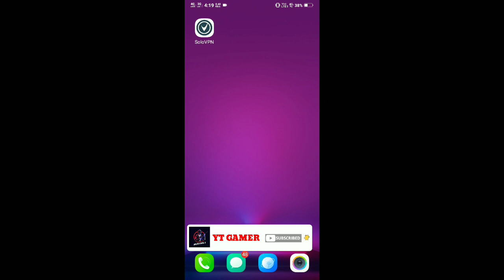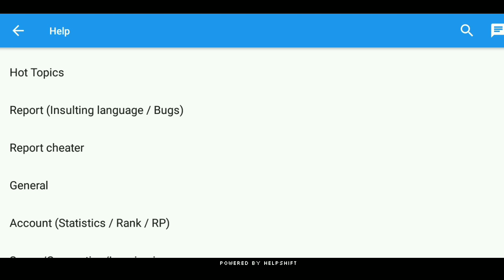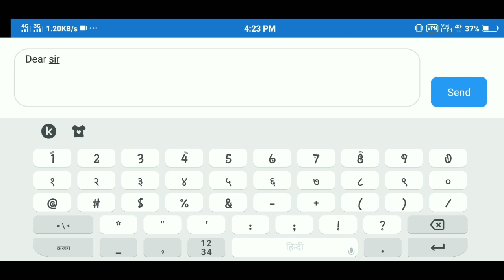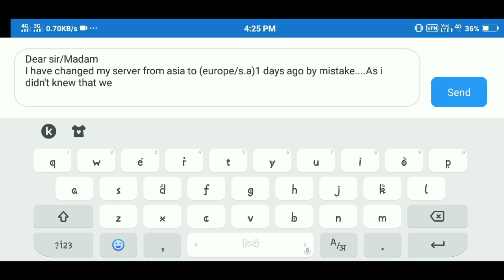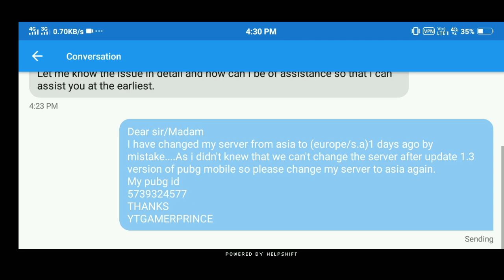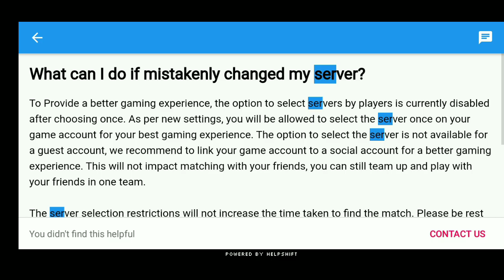HOW TO CHANGE SERVER IN PUBG MOBILE BEFORE 60 DAYS | 🔥HOW TO FIX SERVER LOCK IN PUBG MOBILE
How to change server in pubg mobile | how to change server in pubg without room card

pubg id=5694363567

yt_gamer_prince

मै चोरी करने का इरादा नहीं रखता,मै केवल प्रचार उद्देश्यों के लिए इसका उपयोग करता हूं मै अपने और अन्य लोगों के लिए गेम्स या पब्जी का विडियो अपलोड करता हूं जो मेरे चैनल पर जाने का विकल्प चुनते है।
अगर मैंने एक विडीयो अपलोड किया है जो आपका
है और आप इसे हटाना चाहते है तो बस मेरे ई-मेल

this video is only for gaming and entertainment purpose not for voilence

how to change server in pubg mobile
how to change server in pubg
how to change server in pubg without room card
how to change server befor 60 days in pubg mobile
before 60 days how to change server in pubg
befor 60 days how to change server in pubg mobile
how to change server in pubg mobile season 17
how to change server in pubg mobile 1.2 update
pubg mobile server change problem solve
change server in pubg
change server in pubg mobile
change server before 60 days in pubg
how to solve server problem in pubg
how to unlock server in pubg mobile
pubg mobile server change
how to change server in pubg mobile without vpn